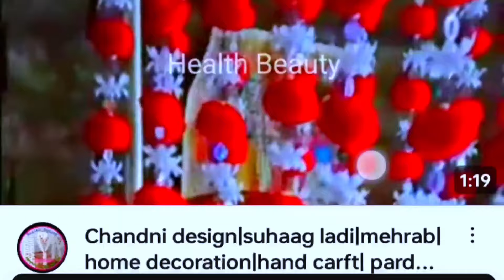new thali parosh|table mat|home decoration|pardehal|jhalar|table cover|thal pash|khanposh|woolen